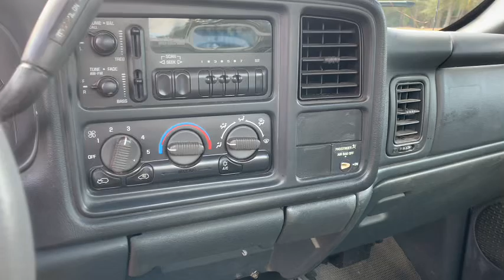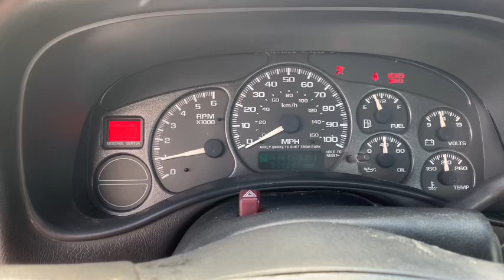2002 Chevrolet Silverado 1500 2 Door Regular Cab Pickup Truck (124,182 Miles)